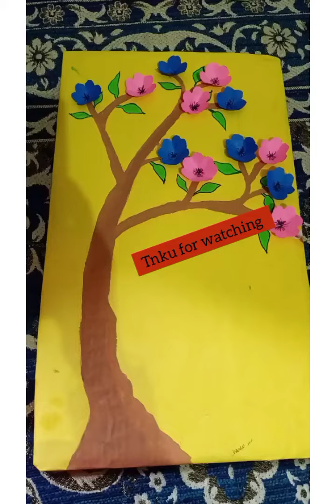Easy Paper Flowers || DIY Decoration with paper